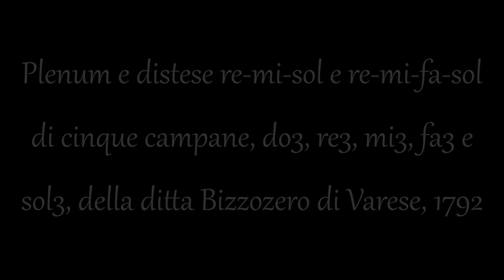Campane di Chiavenna (SO) - Chiesa collegiata di San Lorenzo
Distesa di 5 campane, do3, re3, mi3, fa3 e sol3, della ditta Bizzozero di Varese, 1792. Al minuto 1:30 distesa completa (nelle solennità). Al minuto 5:43 distesa re-mi-sol (distesa domenicale). Al minuto 7:47 distesa re-mi-fa-sol (nelle solennità minori). Al minuto 9:19 distesa completa (nelle solennità). Cfr.